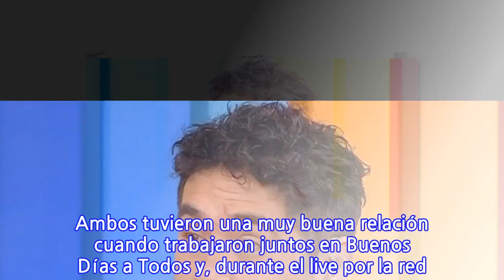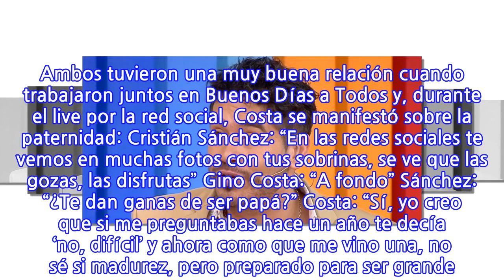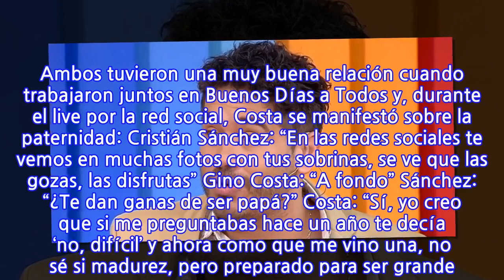Gino Costa: “Casado o no casado, emparejado o no emparejado, no me quiero morir sin...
Gino Costa: “Casado o no casado, emparejado o no emparejado, no me quiero morir sin tener un Ginito o una Ginita…” El rostro de TVN Gino Costa conversó por Instagram con Cristián Sánchez. Ambos tuvieron una muy buena relación cuando trabajaron juntos en Buenos Días a Todos y, durante el live por la red social, Costa se manifestó sobre la paternidad: Cristián Sánchez: “En las redes sociales te vemos en muchas fotos con tus sobrinas, se ve que las gozas, las disfrutas” Gino Costa: “A fondo” Sánchez: “¿Te dan ganas de ser papá?” Costa: “Sí, yo creo que si me preguntabas hace un año te decía ‘no, difícil’ y ahora como que me vino una, no sé si madurez, pero preparado para ser grande. Y casado o no casado, emparejado o no emparejado, no me quiero morir sin tener un Ginito o una Ginita” Sánchez: “Ahora que te abriste a la posibilidad, ¿eres de familia grande o algo más reducido?” Costa: “Me gusta la población, ruido, no dormir. Eso me gusta”.
INFORMATION
• Source: glamorama